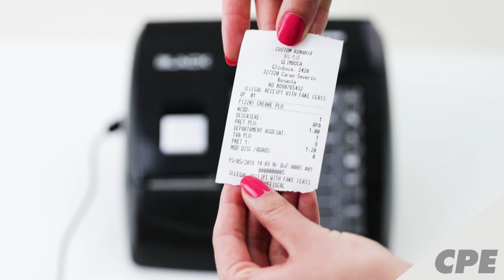#06 - Programare Plu - Produse Fiscale CUSTOM - CPE